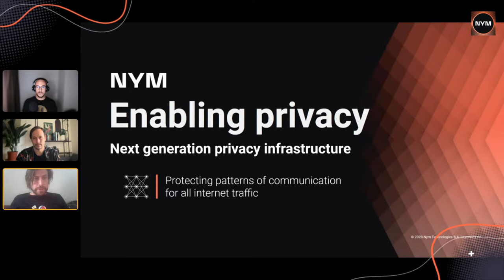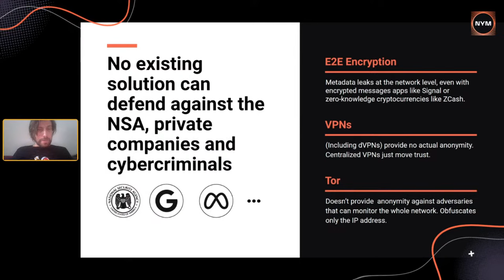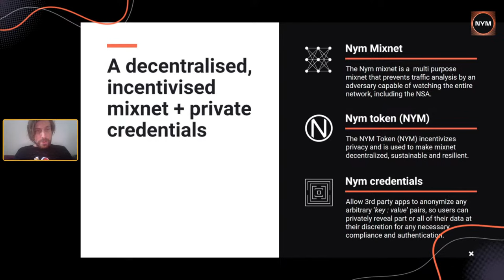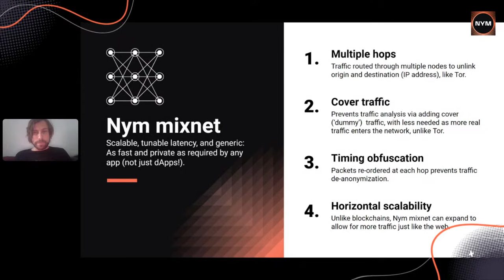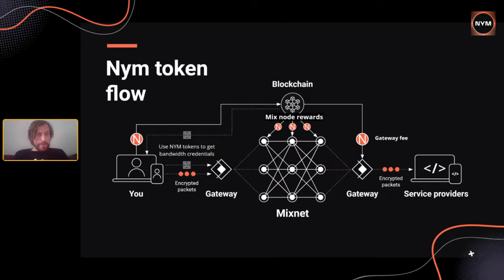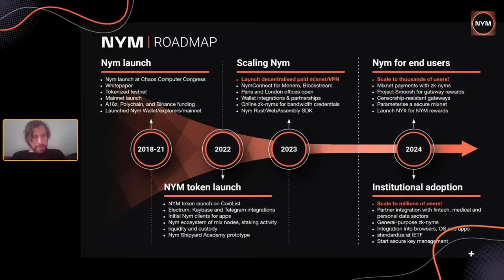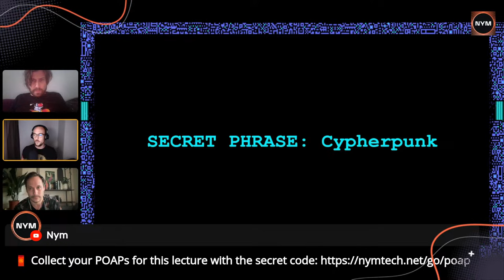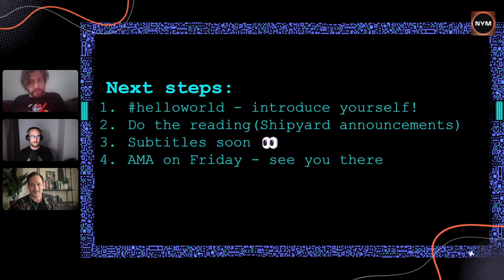Masterclass #1 — "Fixing the broken internet" by Harry Halpin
Dive deep into the origins of Nym, the mixnet, and blockchain technology on the "Nym: fixing the broken internet" masterclass with Nym founder and CEO Harry Halpin

Hear the fascinating story of what led him to start the project, how it combines mixnet and blockchain technology, and the problems Nym solves ⚡️